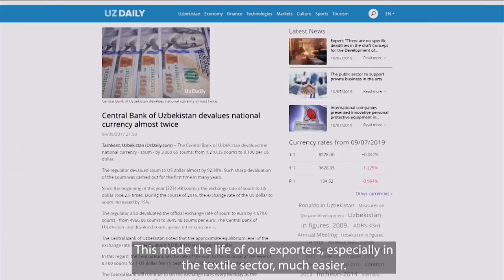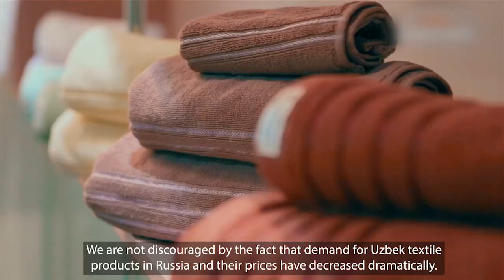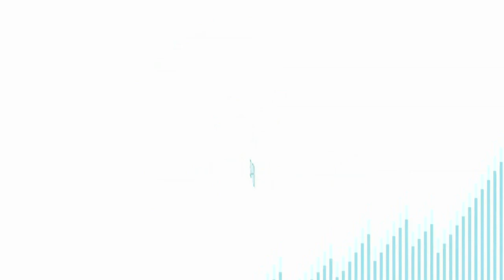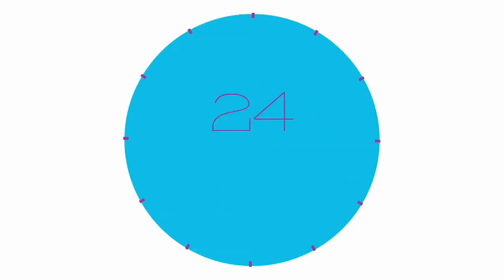Econothon: Focus on Europe and Central Asia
9:00-10:00 am
Interview with World Bank Regional Vice President for Europe and Central Asia, Cyril Muller
Video Feature: On location in Tashkent exploring the dramatic reforms underway in Uzbekistan
Video Feature: Around the Region with Europe and Central Asia’s Country Directors

10:00-10:40 am
ECA Region Macro Economic Discussion
Asli Demirguc-Kunt, Chief Economist, Europe and Central Asia, World Bank
Faruk Khan, Lead Economist for Ukraine World Bank
Apurva Sanghi, Lead Economist for the Russian Federation

10:40-11:00 am
Fireside Chat on Financial Inclusion